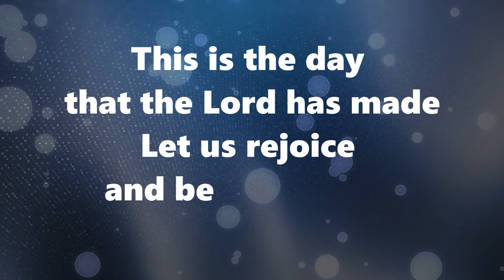Aaj Ka Din (Cover) | Hindi Worship Song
We are glad to present this Worship Cover Song. May the Lord give you joy, peace and blessing whenever you listen to this song...